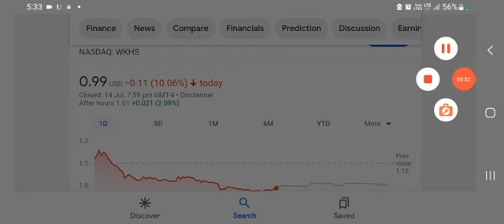Wkhs Stock I Was Wrong... Plus Some Pretty Big News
$GNUS Stock - Genius Brands Int. Stock Price, Latest Stock News, Stock Price Forecast and More!